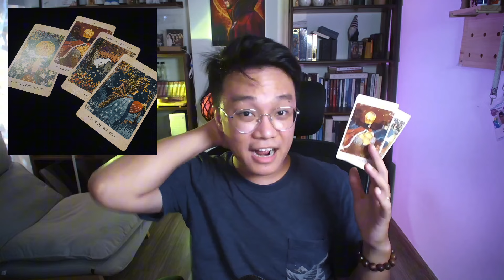THÁNG 09 NÀY BẠN CÓ THOÁT Ế? - TAROT CHO NGƯỜI CÔ ĐƠN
TAROT CHO NGƯỜI CÔ ĐƠN - THÁNG 09 NÀY BẠN CÓ THOÁT Ế?

00:00 Chào hỏi xã giao
01:14 Tụ 1
04:08 Tụ 2
07:00 Tụ 3
09:20 Tụ 4
12:13 Tạm biệt xã giao
Sự hiện diện của bạn ở đây là niềm vinh hạnh cho tôi.

/ tràĐátarot
Donate cho mình nếu bạn thấy lá bài của mình hữu ích
Techcombank: 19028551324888 - Nguyen Huu Thanh
Tpbank: thanhtarot
Lịch on stream 22h30 từ t3 tới CN tại:
Kênh youtube Trà Đá Tarot:

/ tràĐátarot
Kênh Tiktok Trà Đá Tarot:
Các video về trải bài
Tuần mới: Mỗi tối Chủ nhật hàng tuần
Tháng mới: Ngày cuối cùng trong tháng cũ
Năm mới: Ngày cuối cùng của năm cũ
đều được cập nhập sớm nhất tại:

/ tràĐátarot
Confession cho những bạn hay ngại ngần:
If any owners has an issue with any of the uploads please get in contact  and it will be deleted immediately. Thank you for your coopertation.

Nếu có bất cứ vấn đề liên quan đến bản quyền nội dung, hình ảnh... các bạn vui lòng liên lạc mình theo địa chỉ  để giải quyết nhé. Mình sẽ cùng nhau làm việc nhanh và trên tinh thần hợp tác nhất có thể ^_^
© Bản quyền thuộc về Trà Đá Tarot
© Copyright by Trà Đá Tarot Channel ☞ Do not Reup